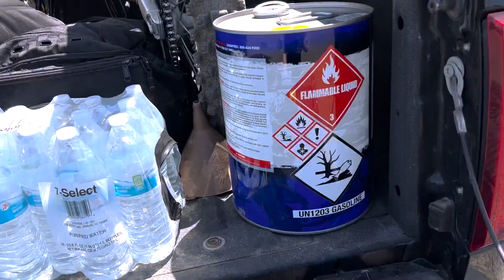100K GETAWAY VLOG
Reaching 100k followers on Instagram was a big mile stone for me. I had a cool idea to do a getaway trip and give back to one loyal follower of mine, to treat them with a free riding trip out to California.  I can't thank you guys enough for the follow and all the support on this wild journey of mine.

CFBK6MC8RAJWFBFN